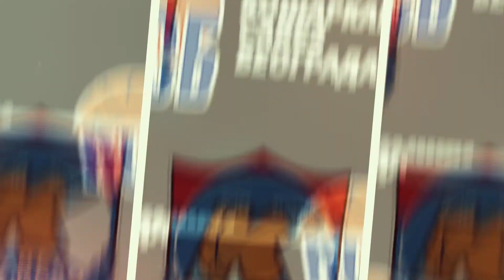1MRL 7 kolo 24.11.2019. Borac 67 LA Basket 62 snimak